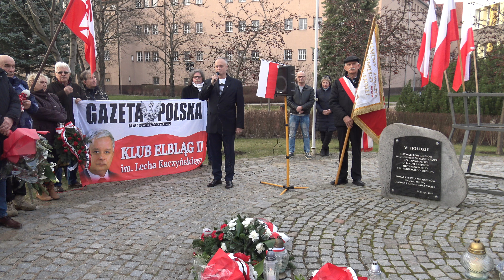Dzień Żołnierzy Wyklętych .Elbląg 01.03.24.r.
Uroczystości pod pomnikiem Armii  Krajowej w Elblągu na Skwerze Rotmistrza Pileckiego